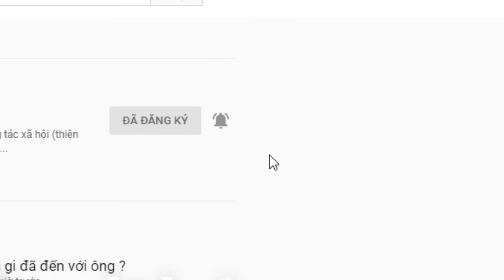Tìm được em gái sau 52 năm. Chúc mừng chú An và chi Hiền.